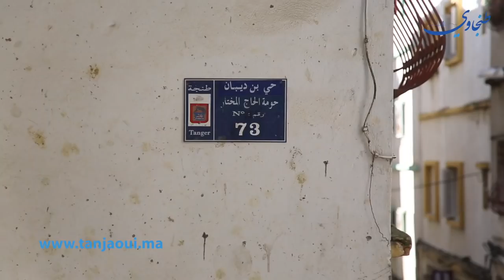على لسان الجيران تفاصيل فاجعة حي بنديبان التي حصدت روح زوجين بسبب تسرب للغاز